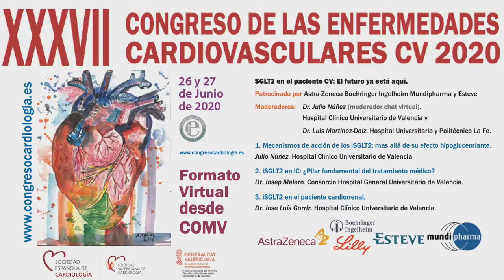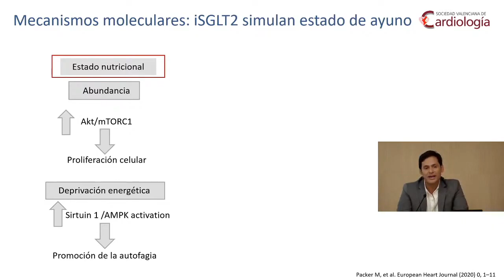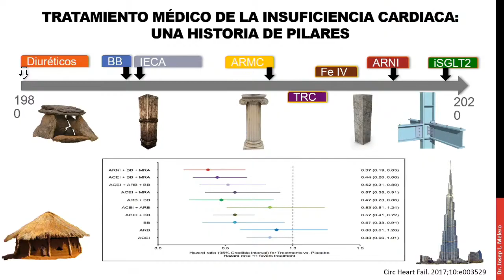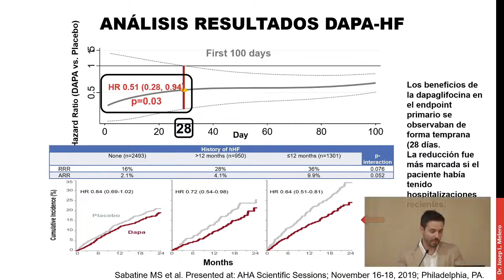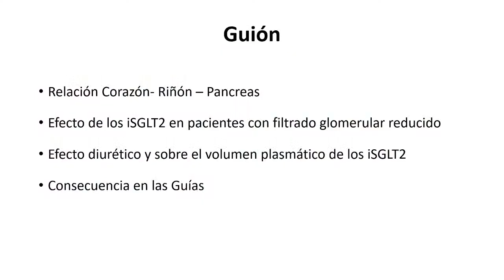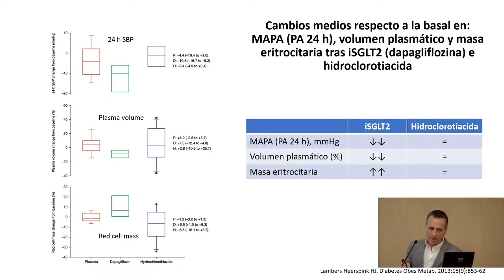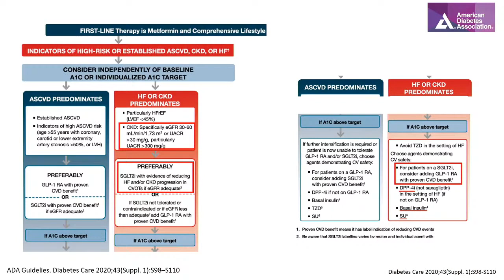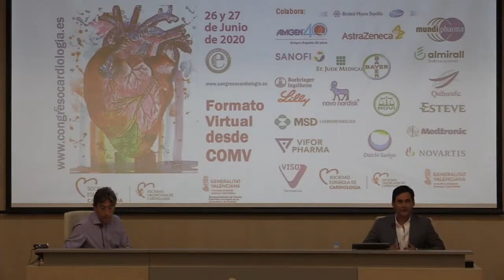iSLGT2 en el paciente CV. Novedades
Los Dres. Julio Núñez y Luis Martinez moderan la mesa en el que exponen sus presentaciones los Dres. Melero, Núñez y Górriz en el eSVC20